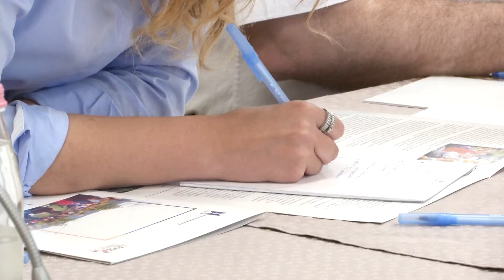VELIAJ - FONDI PER KOMUNITETIN | ABC NEWS